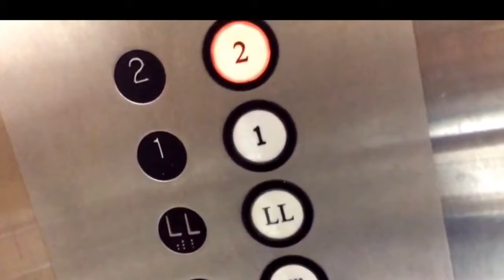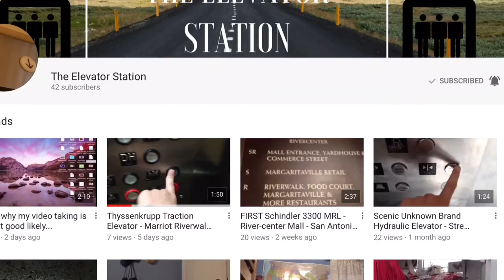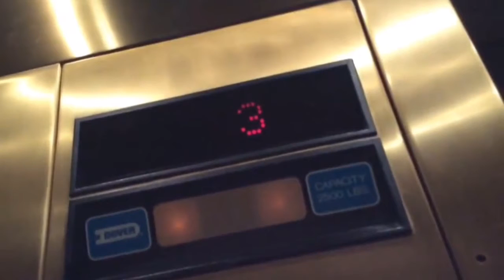Shout out to The Elevator Station!